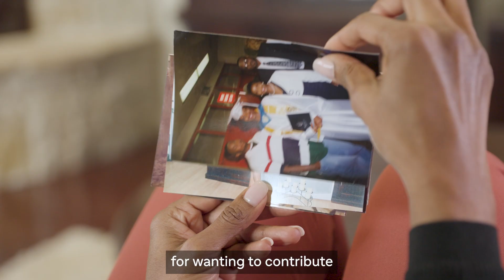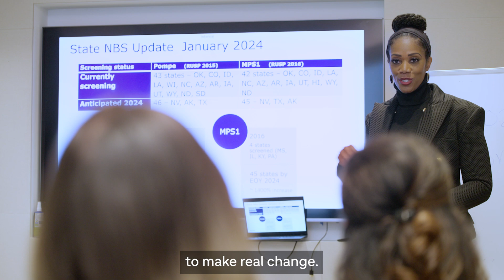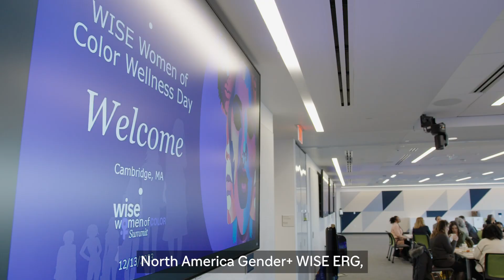A Career with Purpose: Meet Amber Doss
Amber Doss, the co-lead of our WISE ERG, discusses her experience working at Sanofi and outlines some of the meaningful work she does every day from advocating for patients to supporting her colleagues.